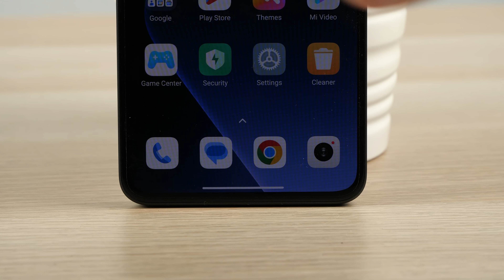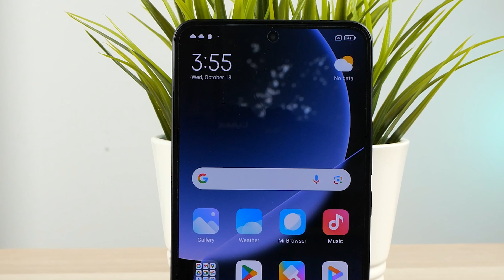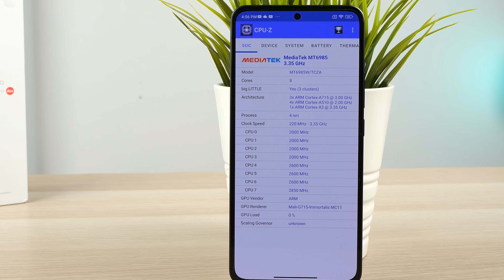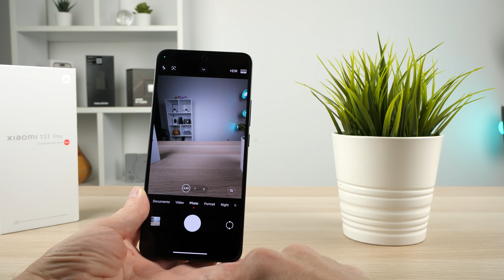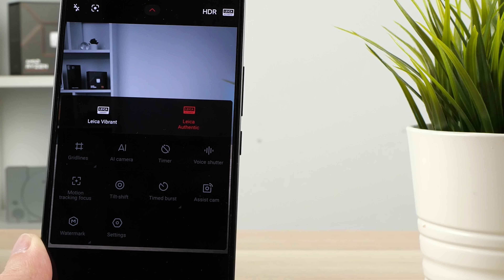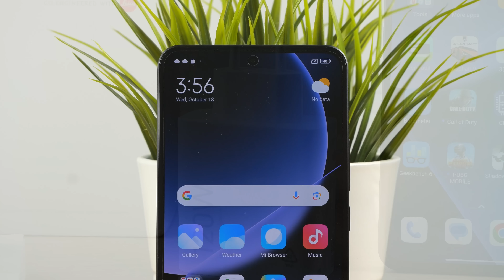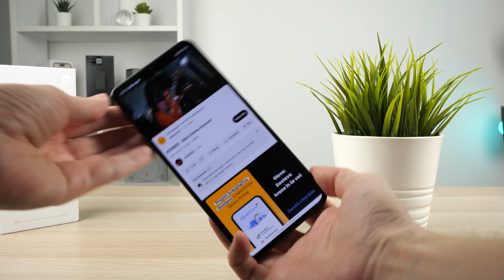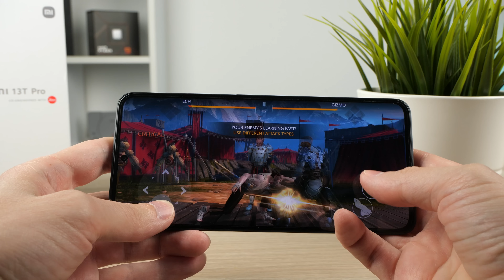XIAOMI 13 T PRO RECENZIJA | NAJJAČI MODEL NA TESTU